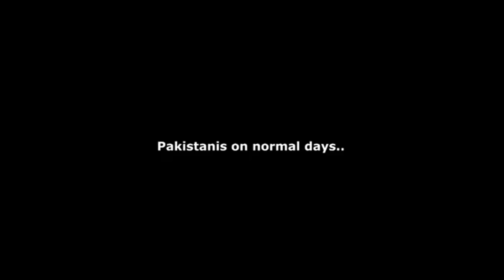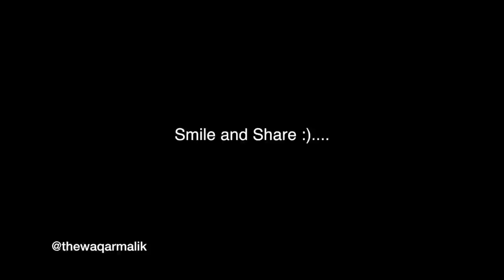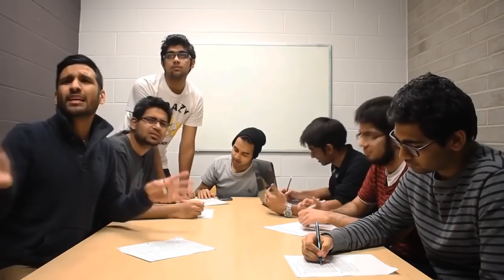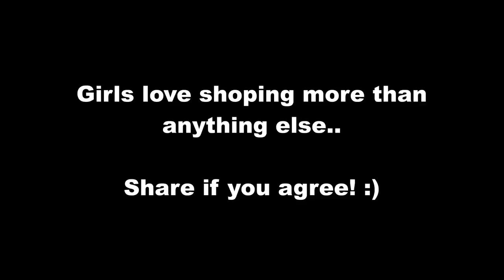ZaidAliT Vs Shahveer Jafry !! Most Funniest !! videos compilation